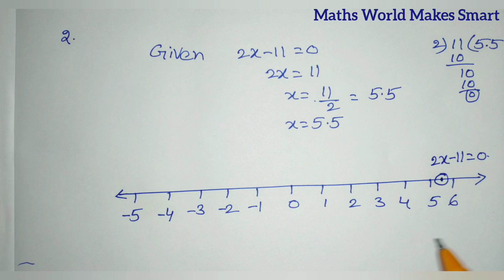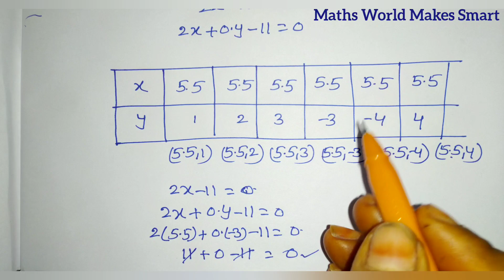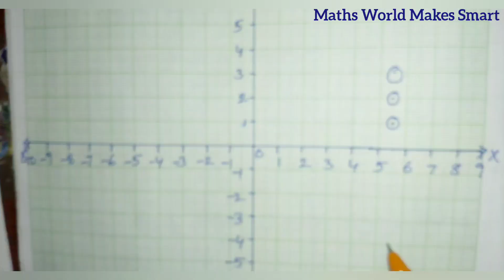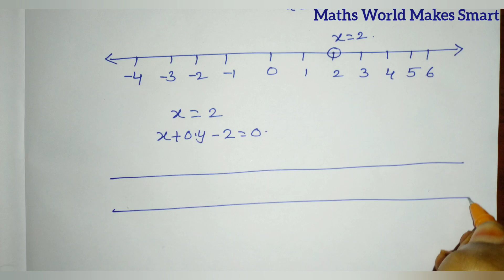9thClass, Linear Equations in Two Variables, Exercise 6.4, Q.No.2,3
9thClass,
Linear Equations in Two Variables,
Exercise 6.4,
Q.No.2,3